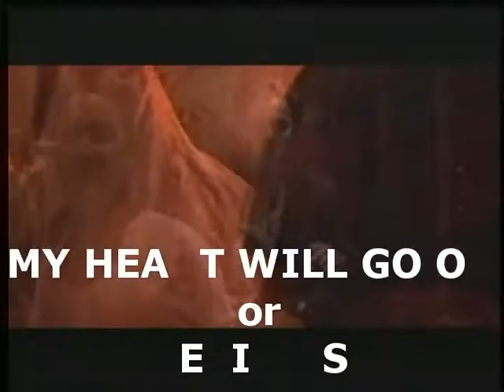タイタニック "MY HEART WILL GO ON" TITANIC for QSR ALESIS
映画タイタニックより、テーマ曲のMY HEART WILL GO ONです。
アレシスQSRにて演奏しています。
ALESIS QSR is playing "MY HEART WILL GO ON".
Part 1: Ooh Choir
Part 2: Shine One...
Part 3: Octaver
Part 4: Pan Flute / Fench Horn
Part 5: Wave Piano
Part 6: Electric Piano 2
Part 7: 1st Contact / World Sistar / Guess Trips / Coral Lezil
Part 8: Film Score
Part 9: Brite Marim / Ooh Choir
Part10: DM5 Drums
Part12: String Vox
Part13: Dark Classical Piano
Part14: Fat Strat Guitar
Part15: Rich Strings
Part16: Small Section

"ジュラシックパークのテーマ" QSRバージョンはこちら

"ホールニューワールド" QSRバージョンはこちら

"炎のランナー" QSRバージョンはこちら

[[ Link to "MY HEART WILL GO ON" from TITANIC ]]